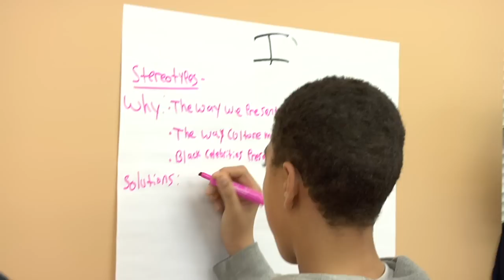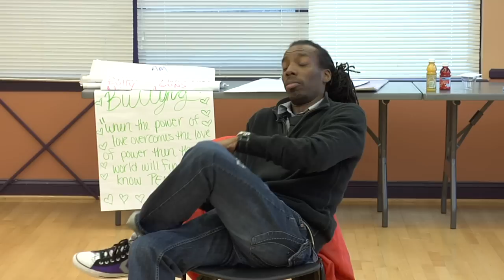Brother Victorious Workshop featuring Young African American Men Part II - 2.21.11 (Version I)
Teacher, author, and public speaker, Brother Victorious leads a workshop with young African American high schoolers from Prince Georges County, MD about how to solve problems within the Black community.